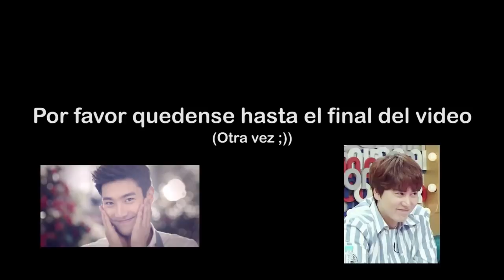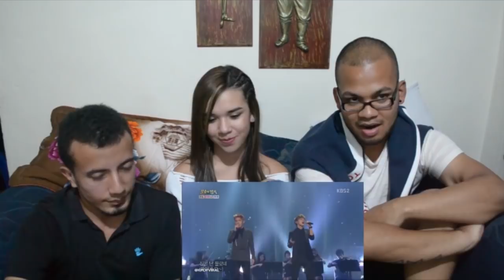KPop + Cantantes || EXO VOCALS ARE NO JOKE MV Video Reaction(Video Reacción)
Veinticincoavo vídeo de la serie Kpop +...EXO vocals are no joke MV. Disfruten

-Cantantes reaccionan y analizan videos de Kpop desde su punto de vista y conocimientos. No conocen del kpop y no se trata de ofender los gustos des nadie se trata de disfrutar y aprender. ¡DISFRUTENLO!